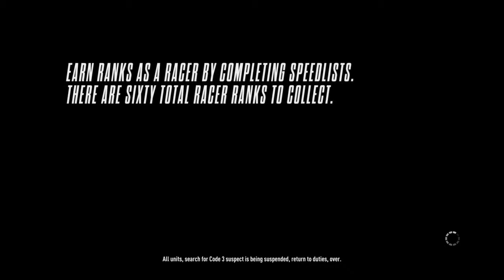Need for Speed Rivals - 10 - Ch 3 - SL2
Chapter 3 This Means War -
Speedlist: 2 Finish Line is the Only Real Threat